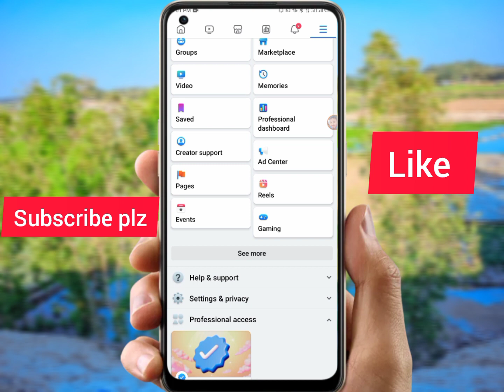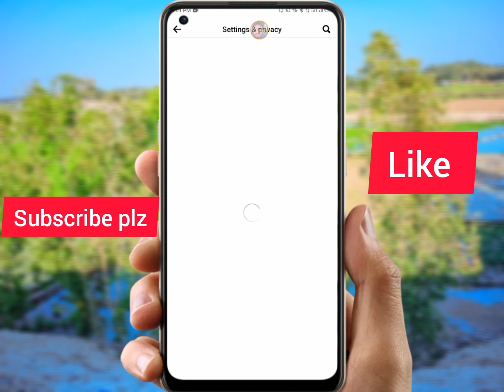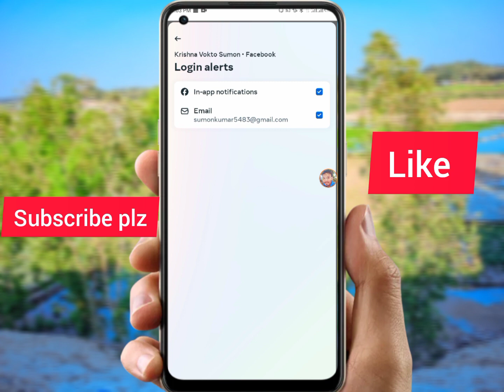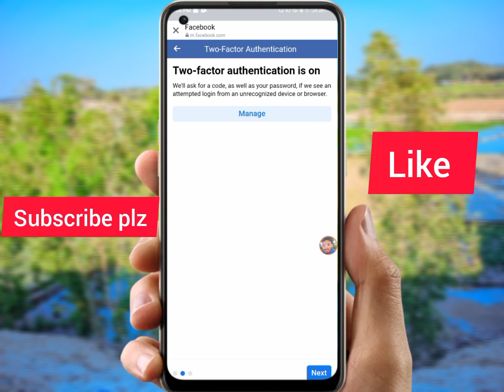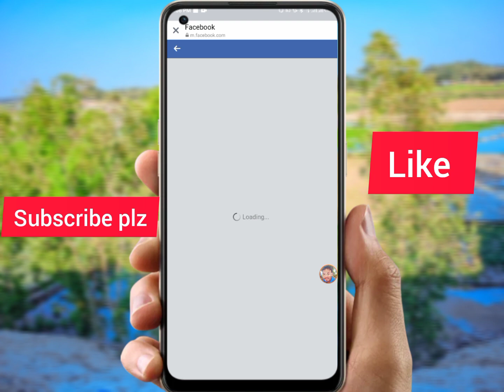ফেসবুক আর হ্যাক হবে না | How To Secure Your Facebook Account 2024 | Techy Shuvo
এই ভিডিওতে আমি স্ট্রং পাসওয়ার্ড, টু ফ্যাক্টর অথেন্টিকেশন এবং লগ ইন অ্যালার্ট ব্যবহার করে আপনার Facebook অ্যাকাউন্ট সুরক্ষিত রাখুন এবং সুরক্ষিত করার জন্য তিনটি আশ্চর্যজনক ফেসবুক সেটিংস প্রদর্শন করেছি।

Your Queste:
facebook new features
facebook update
facebook two step verification
facebook secure your account
ফেসবুক সিকিউরিটি সেটিং
facebook high security 2024
facebook id kivabe secure korbo
How To Secure Your Facebook Account 2024
3 amazing facebook tips and tricks
facebook security
facebook settings
facebook two factor authentication
facebook log in alerts
hidden facebook settings
facebook tips & tricks
আর হ্যাক হবে না ফেসবুক
bangla tutorial
mobile tricks

such as criticism, comment,
news reporting, scholarship,
tips the balance in favour of

সকল ধরনের ভিডিও পেতে আমার ইউটিউব চ্যানেলের সাথেই থাকুন।